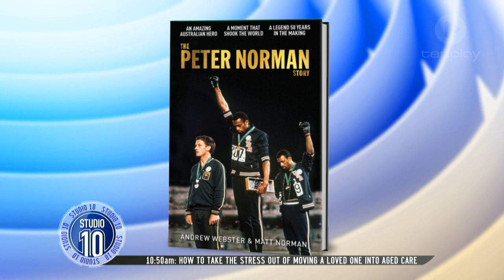Aussie Athlete Peter Norman Paid Dearly For Taking A Stand | Studio 10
Peter Norman's decision to stand on the podium at the 1968 Olympics alongside two U.S. athletes as they did the Black Power salute cost him his career and reputation. Now, Peter's nephew Matt is keeping his uncle's legacy alive.

Get more out of your mornings with Studio 10 | 8.30am – 12pm weekdays on Channel Ten featuring hosts Sarah Harris, Joe Hildebrand, Angela Bishop, Kerri-Anne Kennerley, Denise Scott and Denise Drysdale.